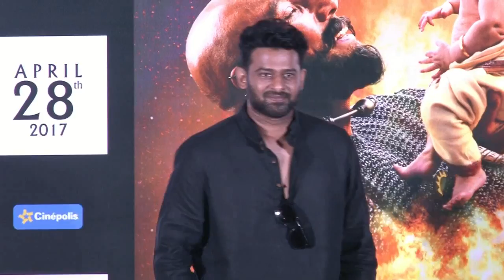Prabhas ने साझा किया ‘SAAHO’से Shraddha का पहला पोस्टर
हम पहले ही प्रभास को उनकी आगामी बहुप्रतीक्षित फिल्म 'साहो'  के पोस्टर में देख चुके हैं। जिसमें श्रद्धा कपूर भी अहम् किरदार निभाने जा रही हैं।
अब फिल्म से सम्बंधित प्रभास ने सोशल मीडिया पर श्रद्वा का पहला लुक साझा किया है।  इस पोस्टर को साझा करते हुए उन्होने लिखा ।
पोस्टर में श्रद्वा अपने गुस्सेल अंदाज में बंदूक ताने  नजर आ रही हैं।  तेलुगु, तमिल और हिंदी में शूट की जा रही इस फिल्म में जैकी श्रॉफ, महेश मांजरेकर, चंकी पांडे और मंदिरा बेदी भी प्रमुख भूमिकाओं में शामिल  हैं।